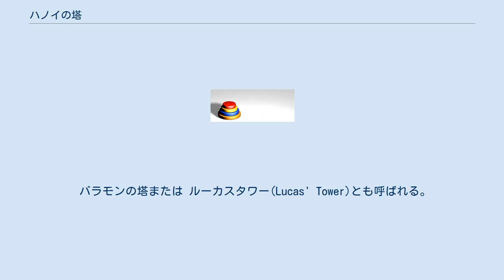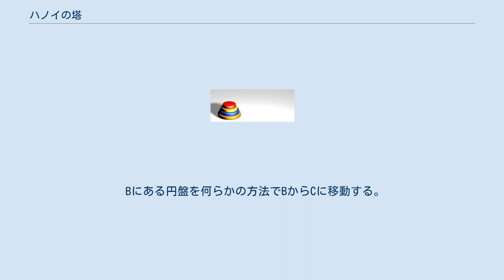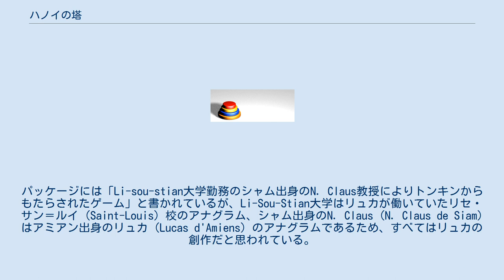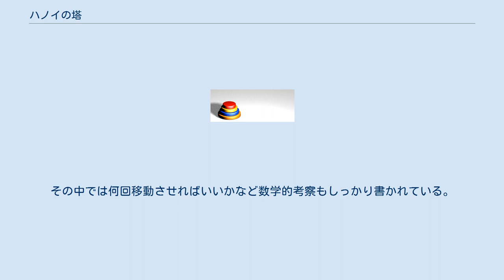ハノイの塔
エドゥアール・リュカ
8つの円盤のハノイの塔 ハノイの塔（ハノイのとう、Tower of Hanoi）は、パズルの一種。
 バラモンの塔または ルーカスタワー(Lucas' Tower)とも呼ばれる。
 以下のルールに従ってすべての円盤を右端の杭に移動させられれば完成。
 n枚の円盤すべてを移動させるには最低 2n − 1 回の手数がかかる。
 解は、次のように再帰的に考えることができる。
塔を「一番下にある円盤」と「残りの円盤群」というように分けてみる。
そして、まず「残りの円盤群」を移動させ、次に「一番下にある円盤」を移動し、その上にまた「残りの円盤群」を動かせばよい。
 解が再帰的な構造をしているということから、この解の手順を表示させるという問題は、再帰的なコンピュータ・プログラムの単純な例題として多用されている。
ただし支配数がメルセンヌ数なので、同じく再帰の例題として多用されるフィボナッチ数のように、nが大きくなると結果も膨大となる。
 3本の棒にA,B,Cの名前を付ける。
最初Aに n 個の円盤があり、Cにすべての円盤を移動させるとすると、次のようにする。
n = 1のときは自明であるから、n 」 1の場合、 上から n − 1 個目までの円盤を何らかの方法でAからBに移動する。
 残った1枚をAからCに移動する。
 Bにある円盤を何らかの方法でBからCに移動する。
 ここで、1は最初Aに n − 1 個の円盤があり、Bにすべての円盤を移動させるという問題ととらえることができる。
そこで、次のようにする。
 上から n − 2 個目までの円盤を何らかの方法でAからCに移動する。
 残った1枚をAからBに移動する。
 Cにある円盤を何らかの方法でCからBに移動する。
 3も同様にして行うことができ、「何らかの方法」の部分を分解していくと解ける。
 再帰的でない解き方として、以下のような手順がある。
人間が解く場合にも利用可能である。
 このような単純なアルゴリズムで表記されるにもかかわらず、実際には 2n − 1 手かかる。
 棒が4本以上の場合の最小手数は三角数を用いて計算できることが知られている。
 初期状態から n 回動かした状態は、n の2進数表記から、一意的に求めることができる。
 すべて左端の棒にある状態からすべて右端の棒に移動させる場合、各円盤の位置は以下のように求められる。
 ただし、左端の棒の左隣は右端、右端の棒の右隣は左端とする。
 2進数の演算を利用すると、n 番目の移動を簡単に表記することができる。
C言語の表記を用いると n 番目の移動は、「(n&(n-1))%3 番目の棒にある円盤を ((n|(n-1))+1)%3 番目の棒に移動する」となる。
 なお、メルセンヌ数は二進数では全ての桁の位を占める数が1になるから、前述の二進数演算による解析は、全ての棒に与えられた枚数n分の二進メルセンヌ数桁との因果関係を明らかにしている。
これは次項のパリティとグレイ・コード解法にも大きく関与しているといえる。
 ハノイの塔の解答とグレイ・コードによる数字の表記は近い位置にある。
 グレイコードによって表記された数字の一番下の桁に一番小さい円盤、次の数字に二番目の円盤というようにすべての桁と円盤を対応付けたとき、数字が変化することによって変わるビットに対応する円盤を動かすことで解答が求められる。
 この方法では動かす円盤がわかるだけでどの棒に動かすべきかは求められないが、円盤同士のパリティを考えることにより移動先も定まる（偶数番目同士、奇数番目同士の円盤は重ならない）。
 前述の通り、全ての桁と円盤を対応付ける事は、その桁に対応したメルセンヌ数に支配される事と等しい。
 ハノイの塔は、フランスの数学者エドゥアール・リュカが1883年に発売したゲーム『ハノイの塔』がルーツである。
パッケージには「Li-sou-stian大学勤務のシャム出身のN. Claus教授によりトンキンからもたらされたゲーム」と書かれているが、Li-Sou-Stian大学はリュカが働いていたリセ・サン＝ルイ (Saint-Louis) 校のアナグラム、シャム出身のN. Claus (N. Claus de Siam) はアミアン出身のリュカ (Lucas d'Amiens) のアナグラムであるため、すべてはリュカの創作だと思われている。
 同梱のリーフレットには、次のような伝説があると書かれていた。
 インドのガンジス河の畔のヴァラナシ（ベナレス）に、世界の中心を表すと...